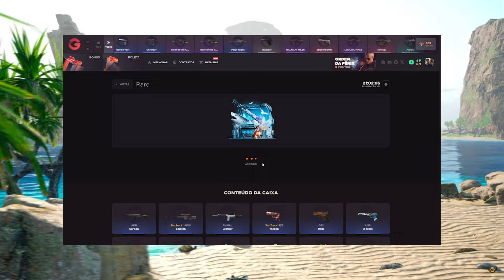COMPREI O PASSE do STANDOFF 2 e GANHEI... ‹ P7GOD ›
Giro +20%: P7GOD

Conheça já o GG Standoff!

Produção independente ©